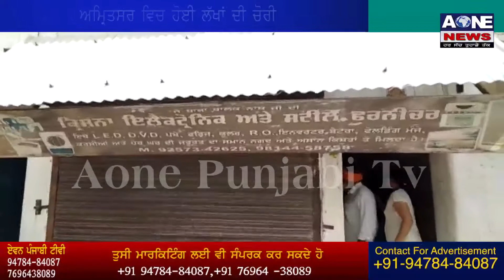Amritsar | ਵਿਚ ਹੋਈ ਲੱਖਾਂ ਦੀ ਚੋਰੀ, ਚੋਰਾਂ ਨੂੰ ਸੀ.ਸੀ.ਟੀਵੀ ਕੈਮਰੇ ਦਾ ਵੀ ਨਹੀਂ ਲੱਗਾ ਡਰ | Aone News